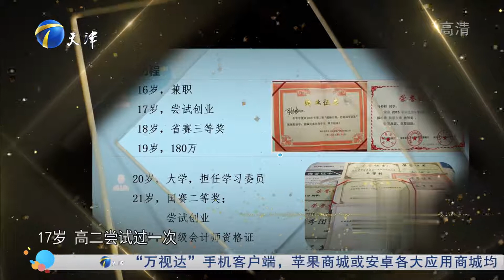22岁女孩16岁就开始做兼职，现场表现深受企业家认可丨非你莫属